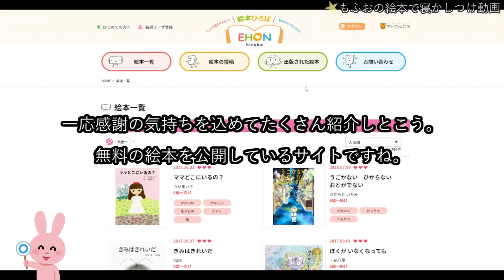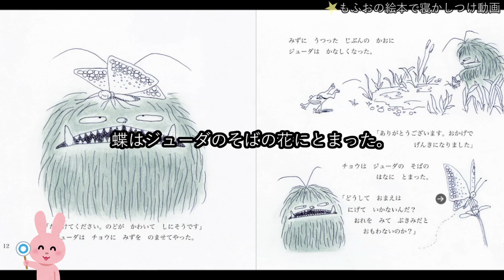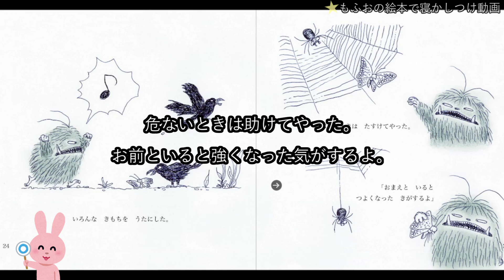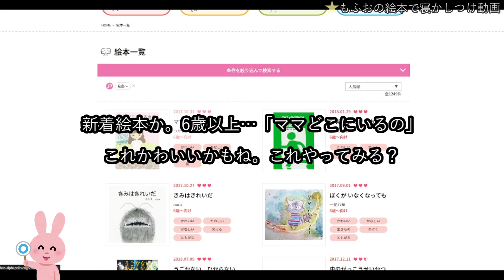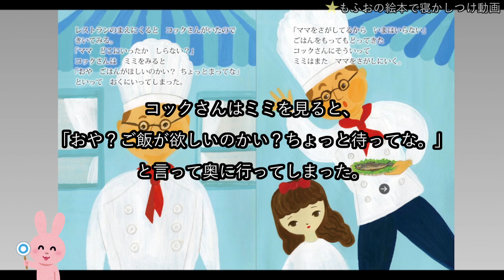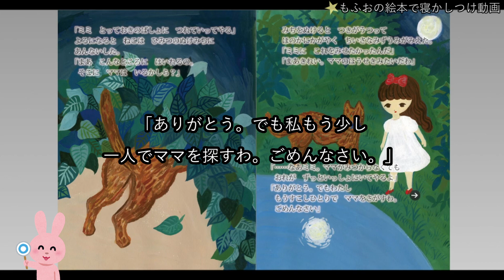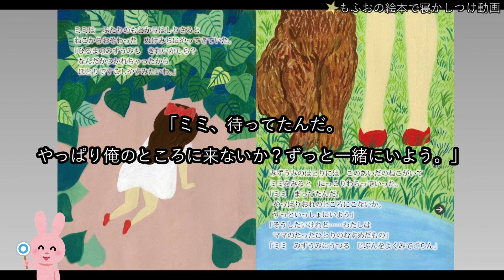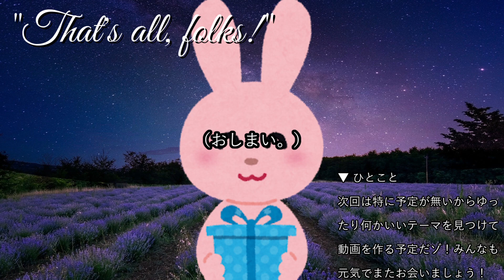【女性向けボイス】寝かしつけ：寝る前の貴女に絵本を二冊読むゾ【ASMR/関西弁】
❤あらすじ
寝かしつけ系の動画をリクエストされたので今回も絵本を読んでみました。
楽しんでもらえたら幸いです！

❤台本
なし

❤コメント
本当は昨日投稿しようと思っていたけど少しトラブルがあって遅れちゃいました。
今回はリクエストで寝かしつけ系の動画を頂いたので、前回同様絵本を読みました。
今回はちゃんと録音時間を気にしながら、いらない言葉を言わないように気を配りながらやりました。
だから、字幕もあんまり大変じゃなかったから今回はちゃんとつけたゾ！！
最近夏にに近づいてきてる割に突然寒い瞬間もあるので寒暖差に気を付けてくださいね。
皆が元気そうにしてる姿を見る時僕も沢山元気を貰えます。いつもありがとう。
もちろん弱ってる時は遠慮せず声をかけてね。僕もいつも万全じゃないけどできるだけ元気パワーを皆さんに分けたいと思います！

♥動画で利用させて頂いたサイト
絵本ひろば様